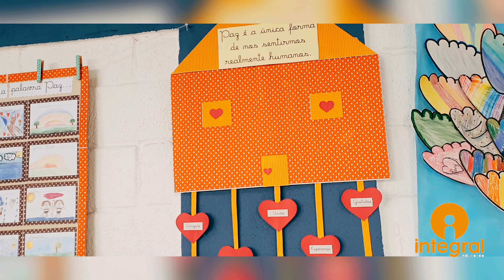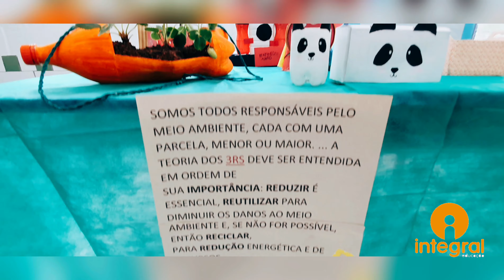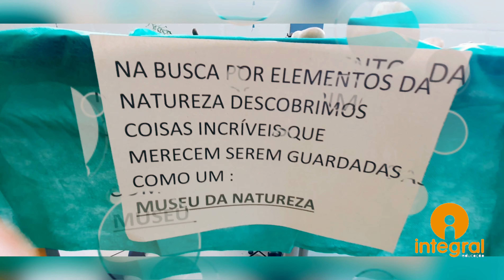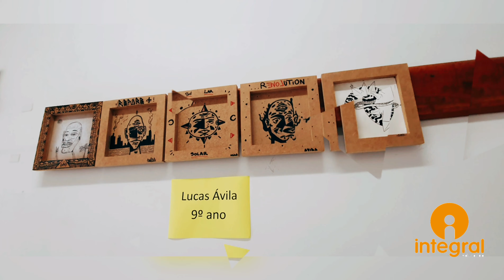TOUR PELA FETEC 2021